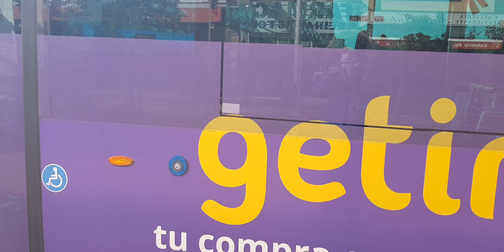Here is the EMT bus 2333 on the number 127 in Madrid Monday 4 April 2022